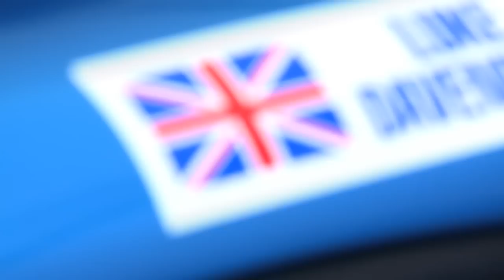Ginetta Profile: Luke Davenport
The latest driver to feature in our video profile series is 19 year old Luke Davenport, who is currently collecting silverware in the Protyre Motorsport Ginetta GT5 Challenge with Reflex Racing.

Having found his feet in the British GT-supporting championship in 2012, Davenport returned to the series for 2013 determined to challenge for the title -- currently sitting third in the standing with three rounds out of seven completed.

We caught up with Luke at Silverstone to hear about his prolific sponsors, life in the Ginetta paddock, and racing against his father, Mark.